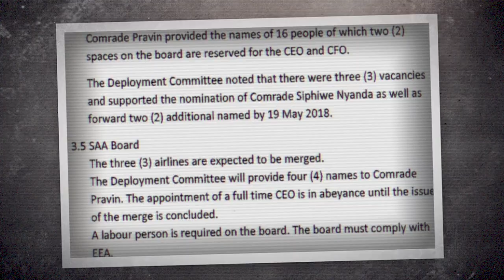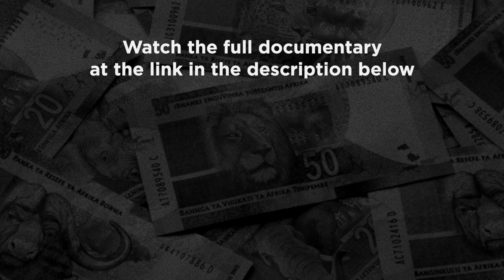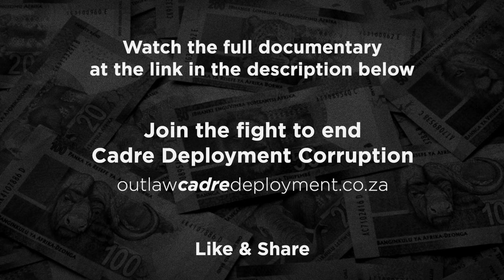How to end corruption and build a capable state in SA | The story of state capture - Chapter 8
The DA has secured another court victory against ANC corruption, forcing Brian Molefe to pay back R10 million. We have a bigger case in the North Gauteng High Court to OutlawCadreDeployment.